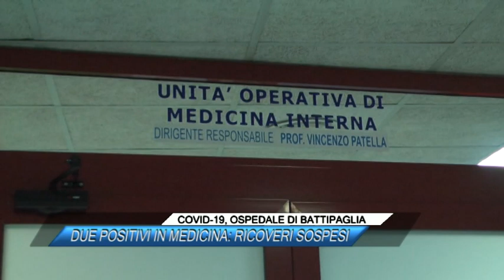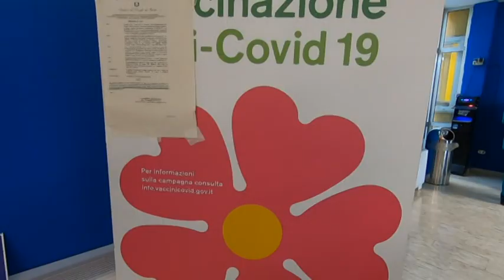OSPEDALE DI BATTIPAGLIA, DUE POSITIVI IN MEDICINA, RICOVERI SOSPESI